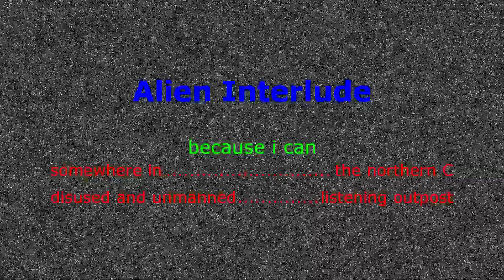micro tower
Just could not resist to turn a couple of seconds of one of my ordinary daylight inspection videos into a 50 second audiovisual experience...